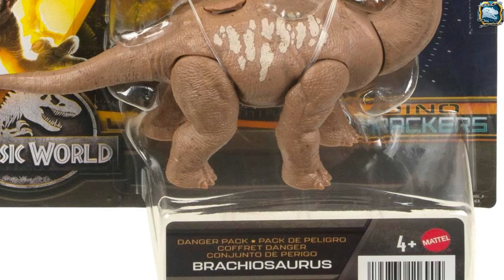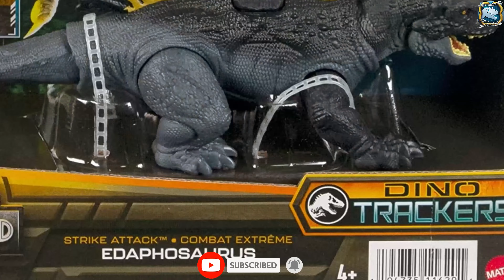Jurassic World DINOTRACKERS 2023 Facts App Scan Codes All Dinosaurs HERBIVORE Scutosaurus Gallimimus